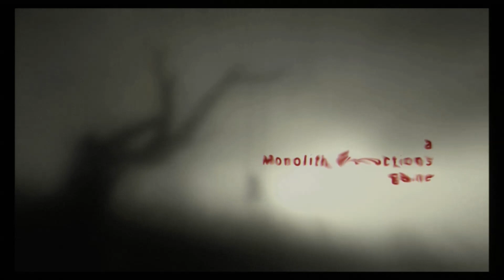F.E.A.R. 2 Episode 1 : Sassy comrades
these guys are so assy and happy...we will see how long that lasts